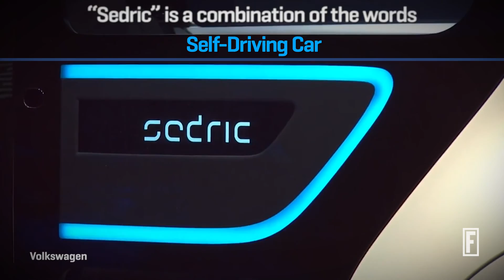Meet Sedric: Volkswagen’s Vision for Self-driving Cars I Fortune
Volkswagen's Sedric was unveiled at the Geneva Auto Show.

Tune in every weekday at 3:00pm EST to find out what’s on our radar!